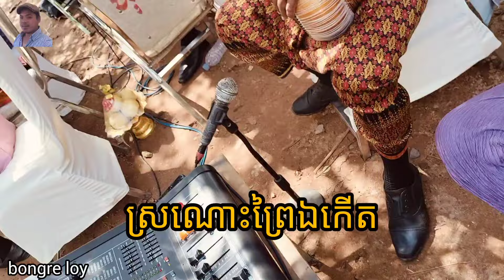ស្រណោះព្រៃឯកើត // ភ្លេងការខ្មែរ / plangka Khmer songs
🙏🏿អរគុណពុកម៉ែបងប្អូនដែលបានទស្សនា។
🙏🏿សូមបងប្អូនទទួលការ រាប់អានពីខ្ញុំបាទ។